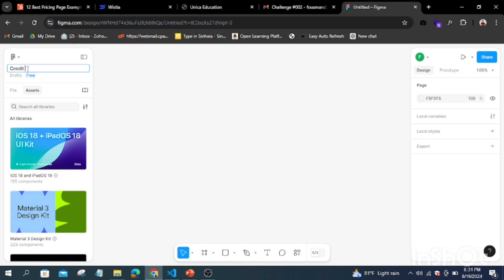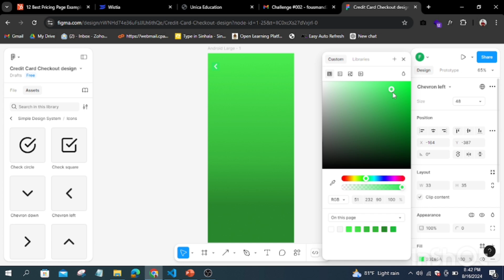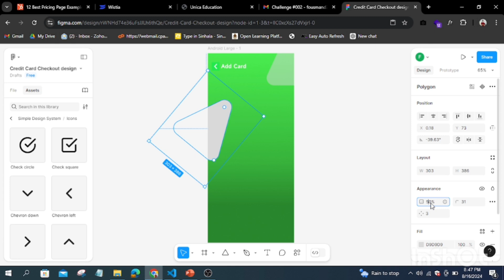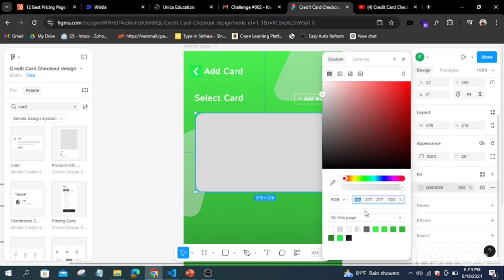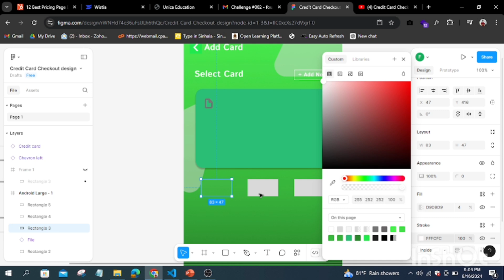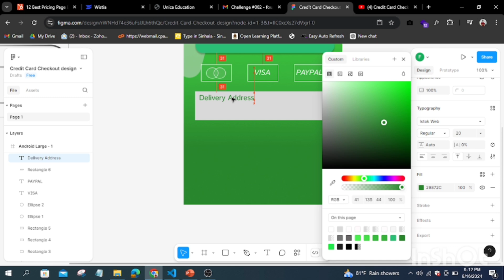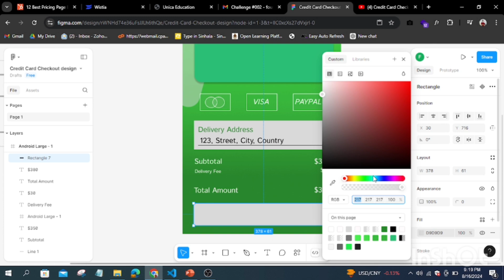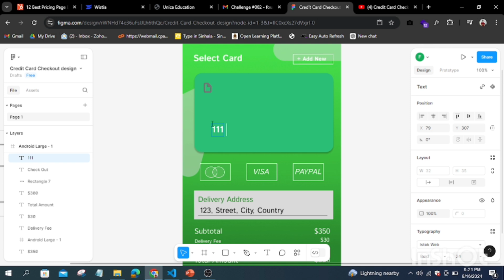UI Design Challenge | Daily UI Part 002 | Credit Card Check Out Page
In this 100 Days, UI Design Challenge | Daily UI 002 | Credit Card Check Out page design, you will learn a complete series of 100 days daily UI design challenge in figma. This figma tutorial of daily ui day 1 for beginners will help to learn graphic design for mobile app, website, landing page, app icon, etc of all 100 days daily ui challenge.

Keep learning 💪Thank You!